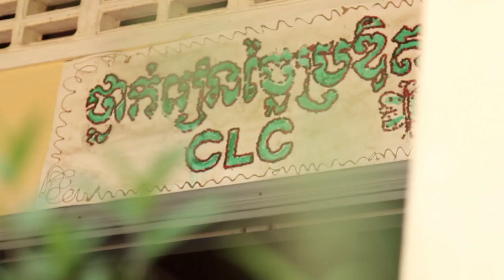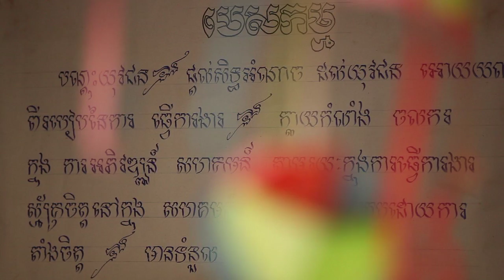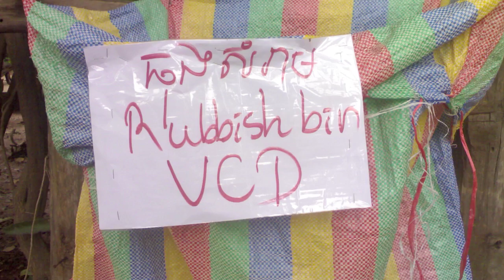LOY9 Bright Spot Loem Lida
Loem Lida is our bright spot in the eighth episode.

Originally from Pursat province, Lida is currently working as IT assistant for PEPY, and she is also a Creative Learning Class teacher and a librarian. What is more, she has founded a volunteer group called Volunteers for Community Development (VCD). This group's mission is to help teach English, as well as environmental awareness to the children in rural villages in Chanleas Dai commune of Siem Reap Province.

Lida received Indradevi Hope Award 2011 for Young Achiever. She has inspired her villagers and many other people to send their daughters to school.